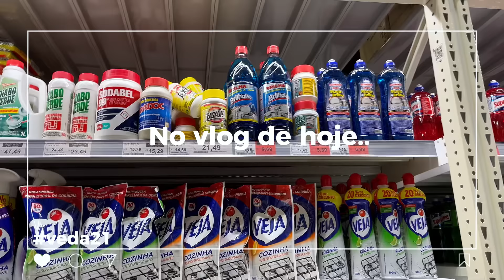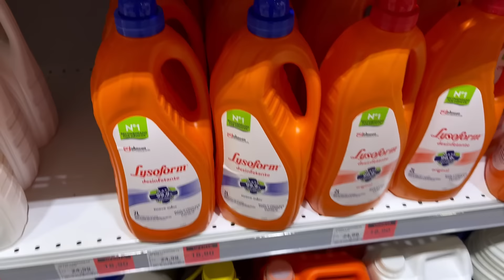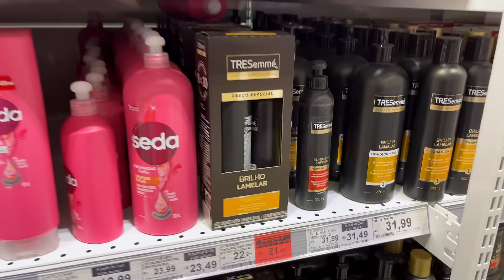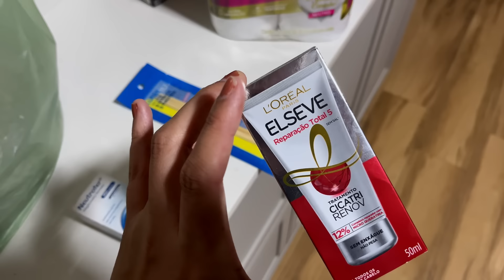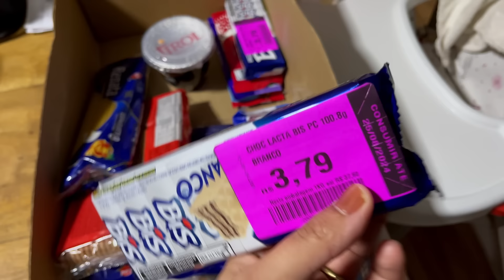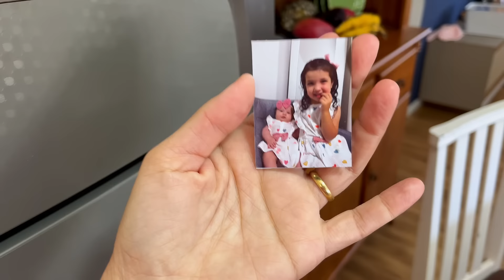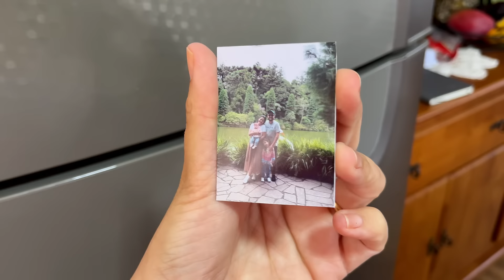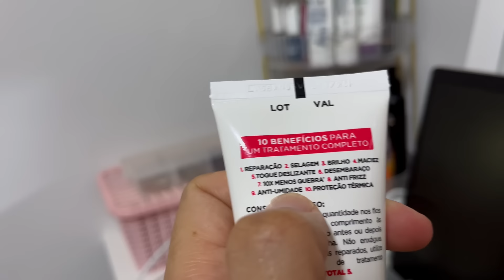FALEI QUE IA MOSTRAR! e mostrei! Mercado e malas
Oi gente mais um vlog da nossa rotina em familia. No vlog de hoje é mais um episodio do veda nosso video todo dia em agosto.

Editor: Filmora